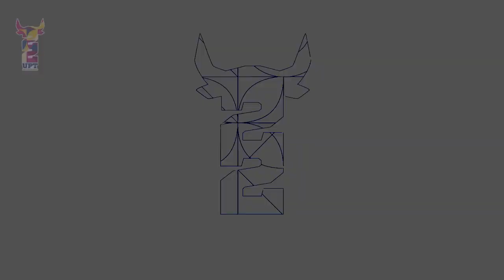Conferencia Emprendimiento Sostenible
Recibimos a José Manuel Serrano (Chema Serrano) COO y socio Director de Startup México, quién impartió la conferencia "Emprendimiento Sostenible" a estudiantes de nuestra institución.
En una charla dinámica y divertida, Chema Serrano habló sobre el uso responsable de la inteligencia artificial, la creatividad y tipos de emprendimiento.
Lo anterior, con el objetivo de impulsar la creación de empresas con productos o servicios innovadores; es importante mencionar, que en la UPT contamos con el Taller de emprendedores y la Incubadora de empresas.